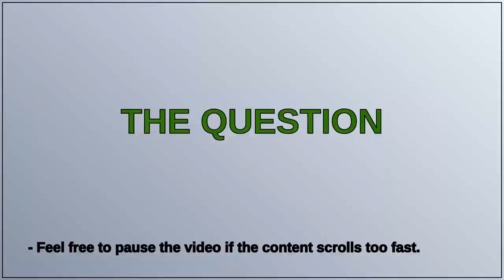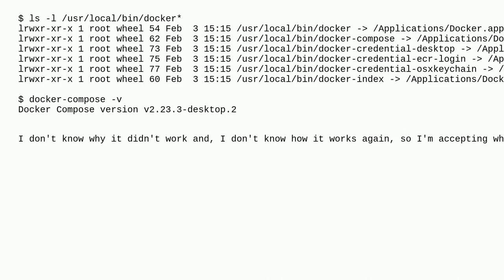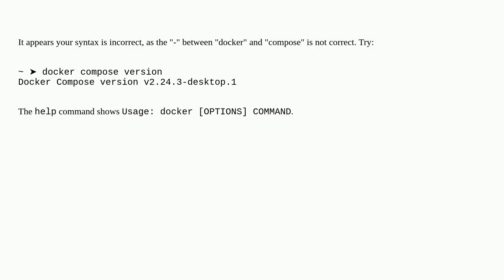Apple: docker: 'compose' is not a docker command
docker: 'compose' is not a docker command

A special thanks goes out to the community

  macos sonoma docker